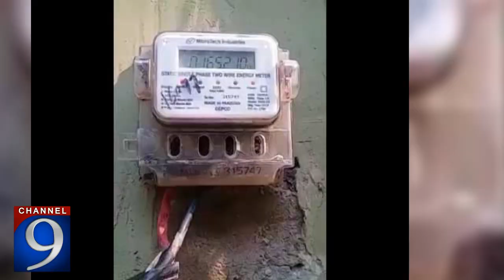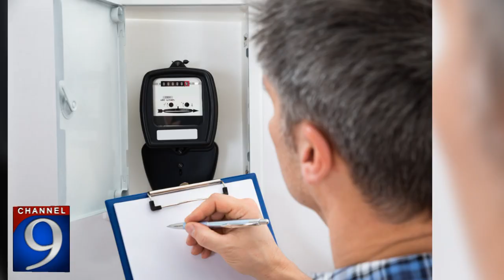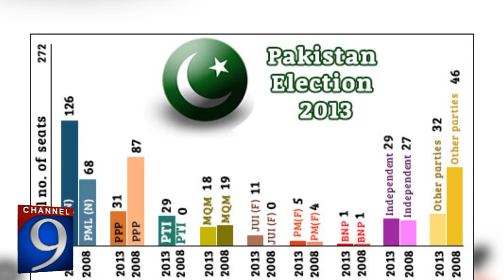Biography of Syed Khursheed Ahmed Shah | Channel 9